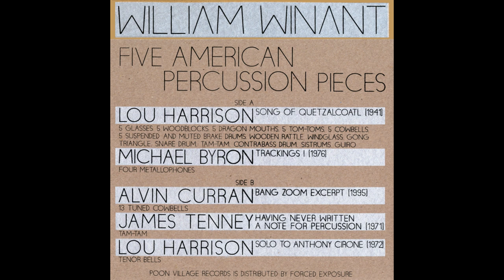James Tenney / Having Never Written a Note for Percussion (1971)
Performed by William Winant on a tam-tam

Recorded by Maggie Payne at Mills College, 2013